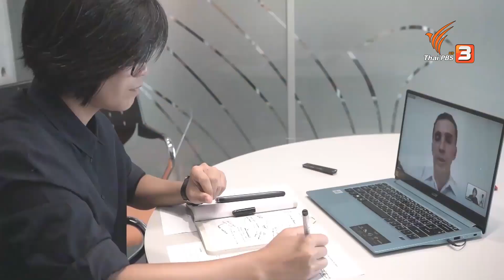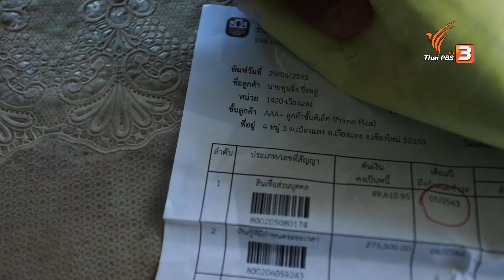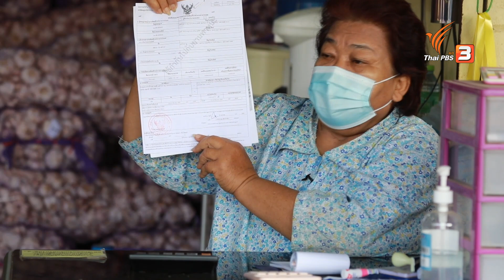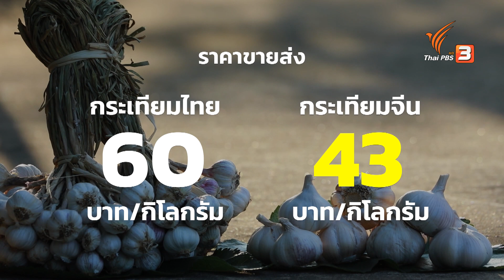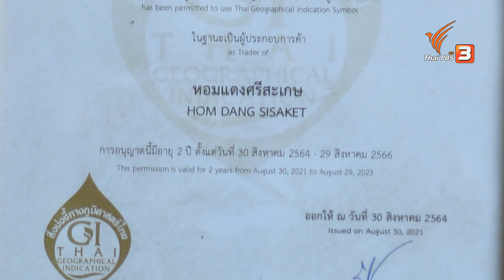เฮือกสุดท้ายกระเทียมไทย : Backpack Journalist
เดิมพันของสงคราม ‘ราคา’ กระเทียมจีนเบียดแผงกระเทียมไทย เฮือกสุดท้ายของชาว ‘เวียงแหง’ ฐานที่มั่นสุดท้ายของเมืองหลวงกระเทียมไทย ภาวะจำยอมต้องแบกหนี้ท่วมข้ามรุ่น สู่การปลดแอกกระเทียมไทยให้เป็นอิสระทางการตลาด ของชาวศรีสะเกษเปลี่ยนความหมายของการกิน เป็นความเข้าใจ ไม่ใช่สงสาร

ติดตามชม Backpack Journalist ตอน เฮือกสุดท้ายกระเทียมไทย วันพุธที่ 27 เม.ย. 2565 เวลา 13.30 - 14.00 น. ทางไทยพีบีเอส หรือรับชมย้อนหลังได้ทาง